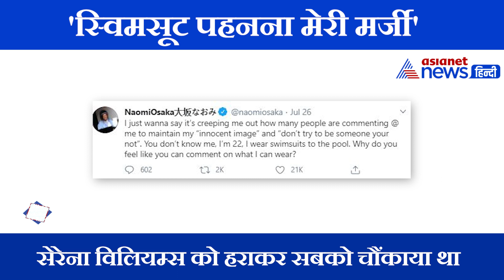स्विमसूट पहनने पर ट्रोल हुईं तो Naomi Osaka ने दिया करारा जवाब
Japan की Tennis Star और विश्व की नंबर 10 टेनिस खिलाड़ी Naomi Osaka ने अपने Instagram Account पर Swimsuit में अपनी दो तस्वीरें क्या पोस्ट कीं। ट्रोलर्स ने उनकी ड्रेस पर कॉमेंट करने शुरू कर दिए। Osaka ने भी ट्रोलर्स को करारा जवाब दिया है। उन्होंने निगेटिव कॉमेंट करने वाले लोगों से पूछा है आप यह कैसे सोच सकते हो कि आप मेरे पहनावे पर कॉमेंट कर सकते हो।
Naomi Osaka की Swimsuit में ये तस्वीरें देखकर ट्रोलर्स ने इस स्टार Tennis Player को सलाह दी कि वे ऐसी तस्वीरें Social Media प्लेटफॉर्म पर शेयर न करें। कइयों ने तो यहां तक कहा कि टेनिस जगत में उनकी छवि इनोसेंट इमेज है, उसे बरकरार रखें। ऐसी तस्वीरें शेयर कर उसे खराब न करें।